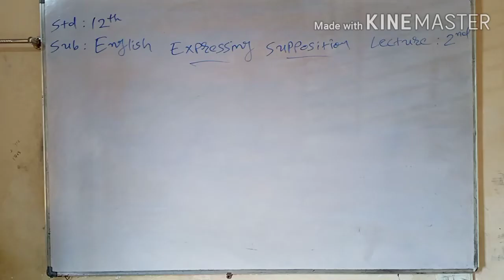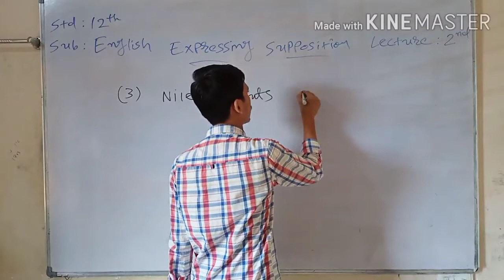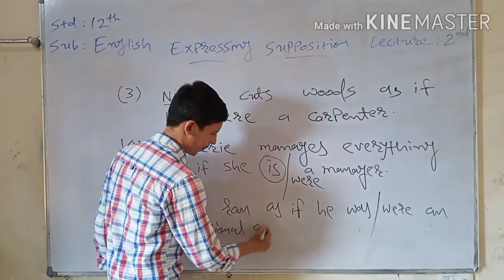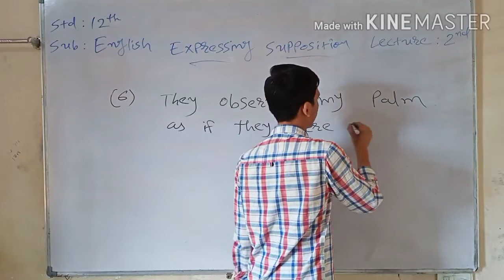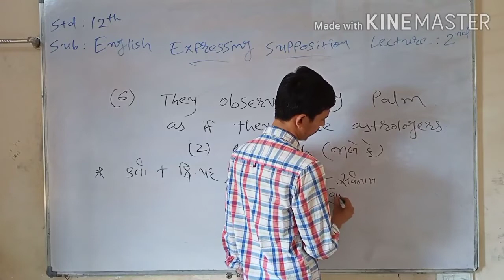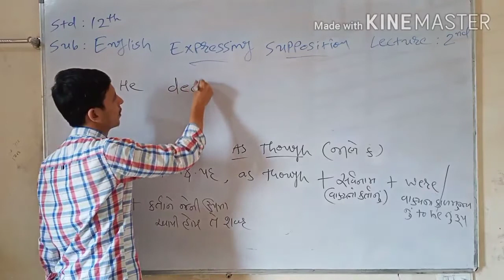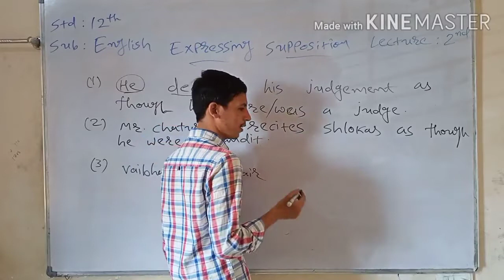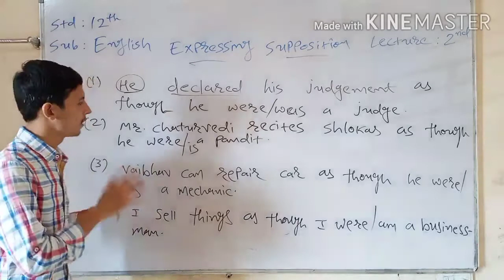English|| Std- 12|| Expressing Supposition|| Lecture- 2